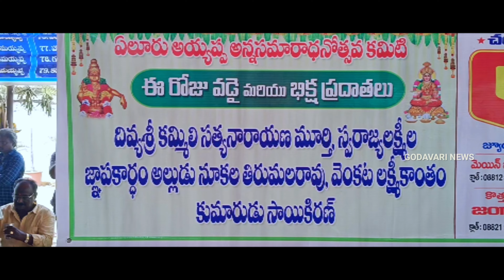6 వ రోజు ఏలూరు అయ్యప్ప అన్న సమారాధన మహోత్సవం హైలైట్స్....